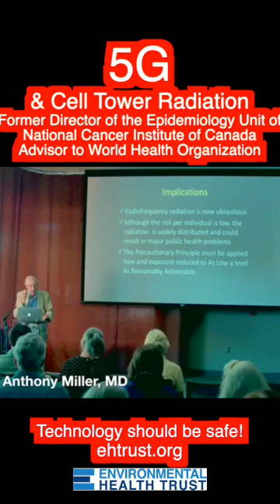5G Cell Tower Health Effects: Former Microsoft Canada President and WHO Advisor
FAQs on cell phone radiation